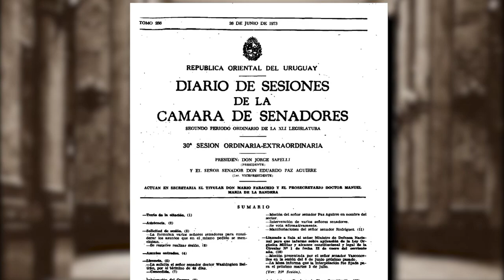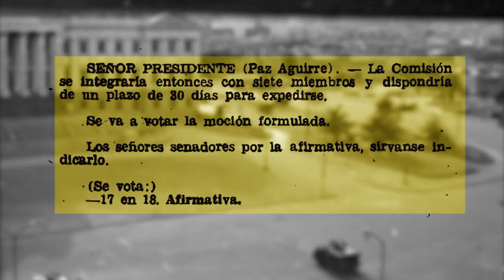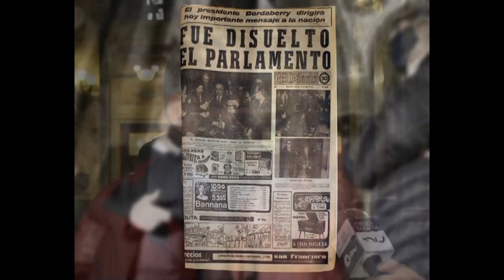A 48 años del Golpe de Estado - Informe TNU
Informe de Televisión Nacional a 48 años del Golpe de Estado en Uruguay, sobre los acontecimientos de los días 26 y 27 de junio de 1973 en el Parlamento Nacional.

El informe cuenta con los testimonios de tres funcionarios que se encontraban trabajando allí: Juan Arraga, Ruben Benítez y Gustavo Saravia.